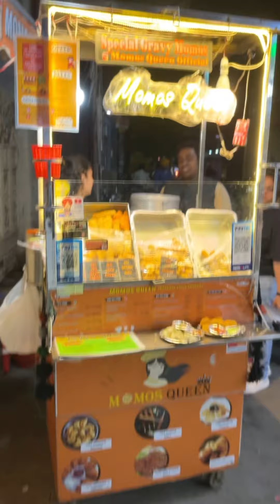East Delhi Ke Viral Offer Wale Couple | Momos Queen